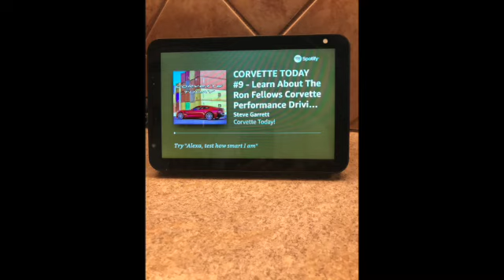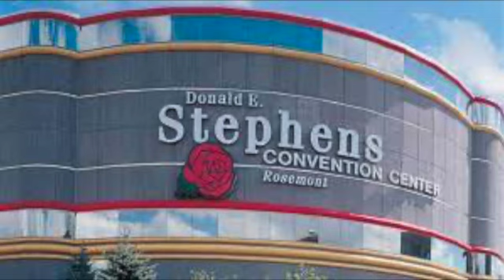CORVETTE TODAY #94-Learn About The Muscle Cars and Corvette Nationals with Bob Ashton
Car Show season is right around the corner.  One of the huge Corvette shows to put on your 2022 calendar is the Muscle Car & Corvette Nationals in November in Chicago.

Your CORVETTE TODAY host, Steve Garrett, introduces you to the Managing Member if the show, Bob Ashton!

Bob gives you all the details you need to know about this show.  It's a terrific family event that happens the week before Thanksgiving.

After you listen to this CORVETTE TODAY podcast, you'll add the MCACN show to your 2022 list of events to attend this year!